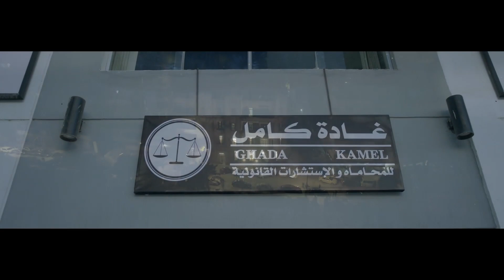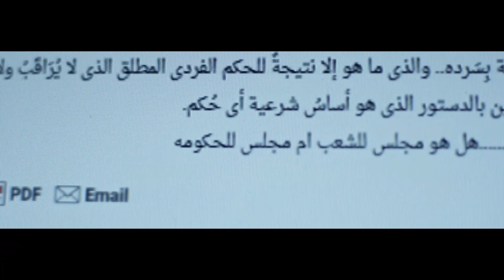😂 لما تجيب سماعات دي جي وتسندها بكتب جدك وتصحيه من النوم